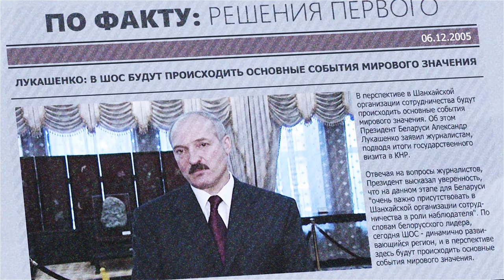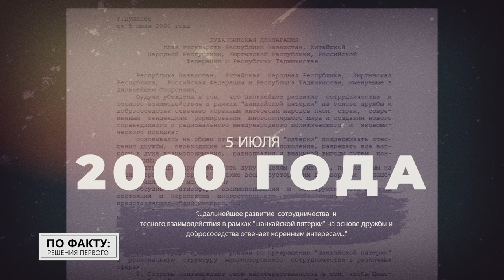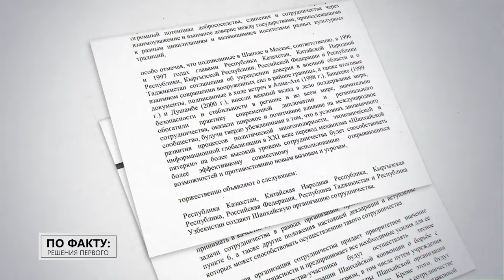Лукашенко про ШОС: Мы не собираемся следить за игрой со скамейки запасных! | ПО ФАКТУ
[ENG SUB] Как на смену территориальным спорам пришло доверие и добрососедство? Какие перспективы открывает для Беларуси членство в ШОС? Чем Беларусь привлекает ШОС? Обо всём этом и не только смотрите в новом выпуске проекта "ПО ФАКТУ: РЕШЕНИЯ ПЕРВОГО"!

00:00 Лукашенко: Создаётся мощный центр силы!

00:53 "Главной их фишкой были мирные революции!" // Про организацию Содружество демократического выбора;

01:43 Анонс;

02:04 "Принимается историческое решение!" // Как формировалась ШОС?

03:28 "ШОС не является союзом против других государств!";

03:46 "Это решение можно считать уникальным!";

04:08 Лукашенко: Мы не собираемся следить за игрой со скамейки запасных!

05:01 Сколько государств входит в ШОС?

05:16 Какие задачи ставит перед собой ШОС?

05:46 "Это наша визитная карточка!" // Почему страны ШОС заинтересованы в Беларуси?

07:12 "Это половина населения планеты!" // Какие перспективы у ШОС?

08:29 "ШОС – это разговор на равных!";

08:53 "Мы понимаем, что это идеал!" // Почему Беларуси важно присоединиться к альтернативным площадкам?

10:47 Почему Беларусь решилась на выступление в ШОС?

11:34 Лукашенко: Этот мир не будет таким, как был раньше! // Почему ШОС становится глобальной организацией?